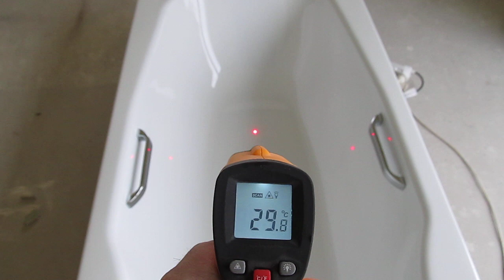Kádfűtés hatékonysága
Kövesd a piros pontot! Maximális hőmérséklet 60 C fok volt.